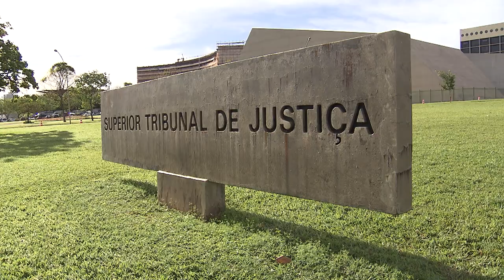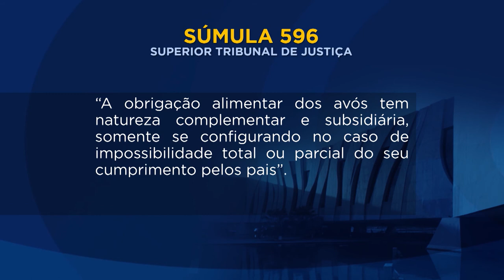Clique STJ - Súmula 596 (25/01/2018)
O Superior Tribunal de Justiça editou uma súmula com entendimento de que os avós têm obrigação de alimentar os netos quando existe impossibilidade dos pais cumprirem com a obrigação.